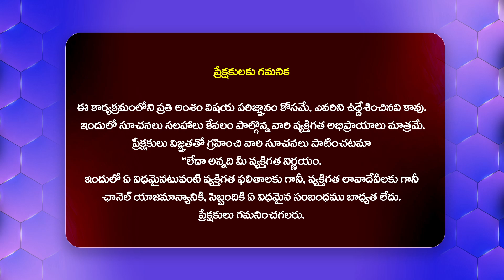ముఖ్యమంత్రి పదవి పై పవన్ మనసులో మాట | AP Deputy CM Pawan Kalyan | AP Political News Updates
Watch :
ముఖ్యమంత్రి పదవి పై పవన్ మనసులో మాట | AP Deputy CM Pawan Kalyan | AP Political News Updates @Hittvtelugunews